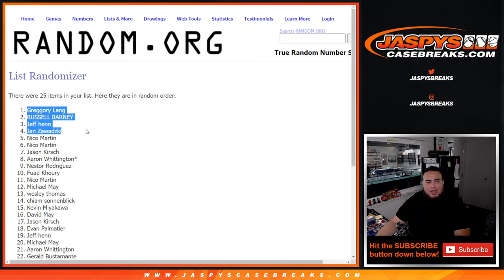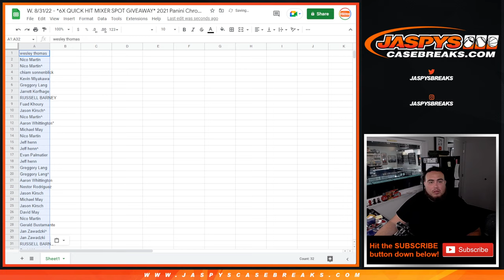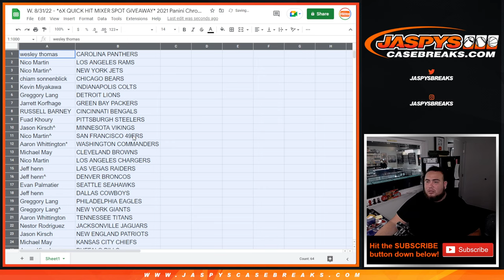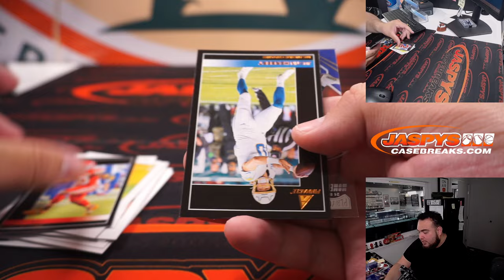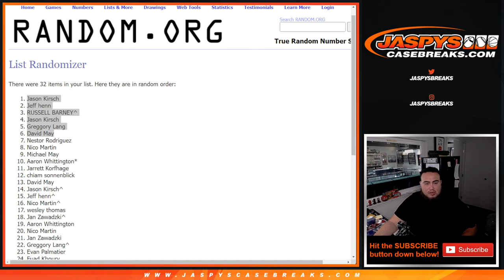W. 8/31/22 - *6X QUICK HIT MIXER SPOT GIVEAWAY* 2021 Panini Chronicles Football 1x Fat Pack #3 *RT*